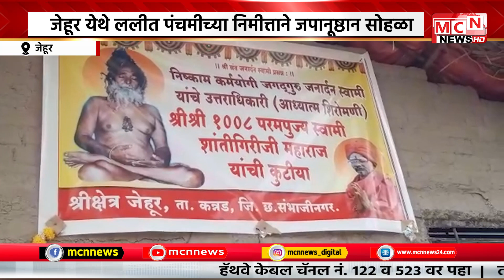MCN NEWS| जेहूर येथे ललीत पंचमीच्या निमीत्ताने जपानूष्ठान सोहळा